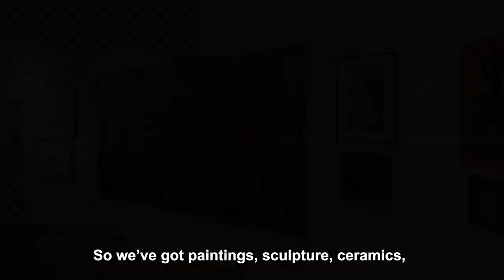Open Exhibition 2023 at Ferens Art Gallery | Hull City Council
The 2023 annual Open Exhibition, which celebrates some of the best artistic talent in the region and across the UK, has opened at Ferens Art Gallery.

It features over 300 artworks, including paintings, sculptures, photography, ceramics, textiles, installations, and film produced by amateur and professional artists, many of them from the local area.

Some of the artworks are for sale, giving visitors the opportunity to buy and own a unique piece of art.